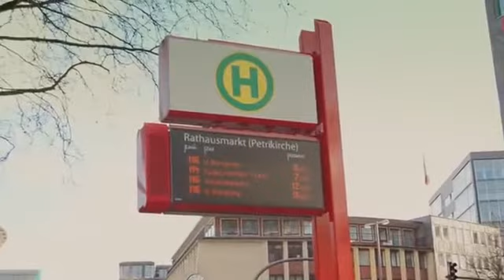Hamburg Walking Tour & Smartphone Camera Shoot Out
Hamburg Camera Comparison (HTC Re vs iPhone6  vs Galaxy Note 4) Nicole Scott takes a walking tour around Hamburg, she does so armed with the HTC Re a Lifestyle ...

Hamburg Camera Comparison (HTC Re vs iPhone6 vs Galaxy Note 4) Nicole Scott takes a walking tour around Hamburg, she does so armed with the HTC Re a Lifestyle Camera, the Apple iPhone 6 ...

Hamburg Camera Comparison (HTC Re vs iPhone6 vs Galaxy Note 4) Nicole Scott takes a walking tour around Hamburg, she does so armed with the HTC Re a Lifestyle . Aufnahmen vom Hamburger ...